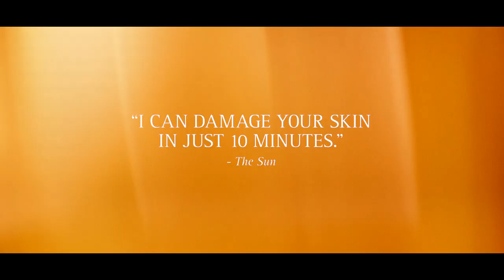SUNSHINE SLIP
CASTING BY : MICHELLE CLANCY CGA
DIRECTORS : MIKE & LAV
PRODUCTION COMPANY : THE CHOP SHOP